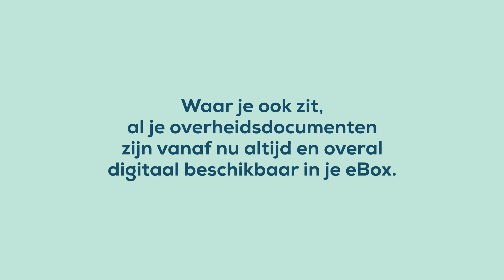Doe maar digitaal - Campagne eBox